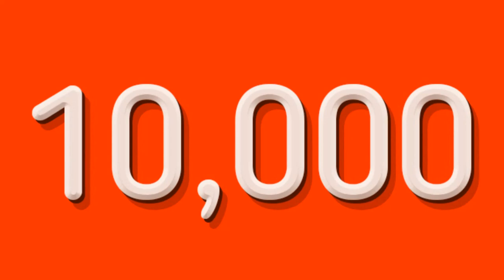Chessington World Of Adventures Resort Have Officially Begun Teasing Their New Ride For 2021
On this episode of Theme Park Newsroom, Chessington World Of Adventures Resort have officially begun the marketing and teasing campaign for their brand new drop tower opening in 2021. I'll be sharing the official teaser picture from the park and also share my thoughts on the project and the recent teaser.

Intro: 1:16
Stats and Facts: 3:48
My Thoughts: 5:58
Outro: 9:00